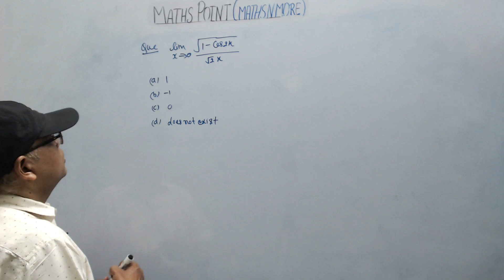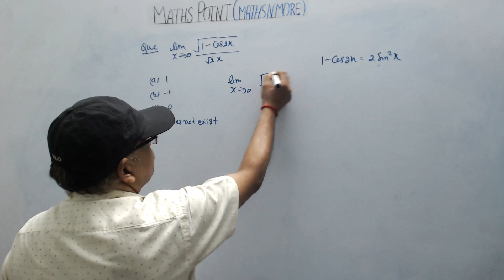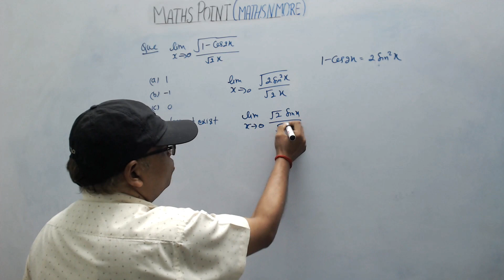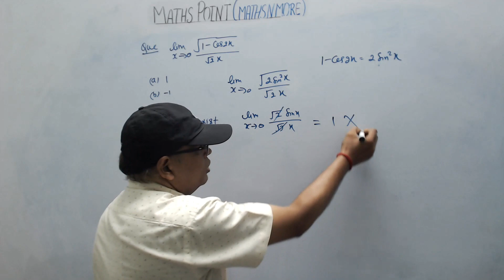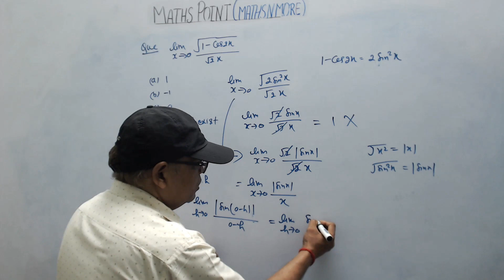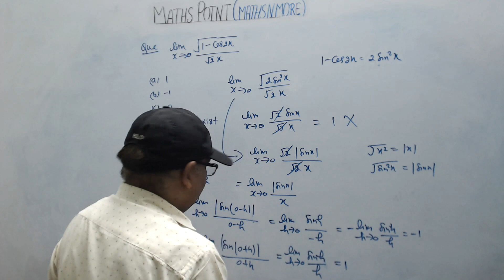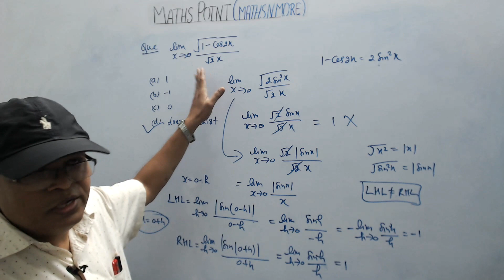Tricks for solving Limits for NDA and JEE Mains